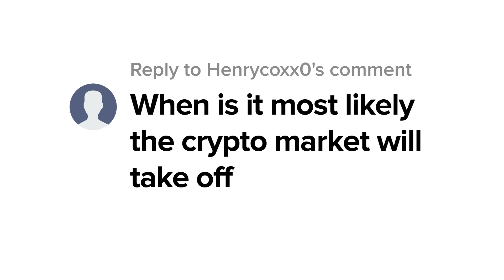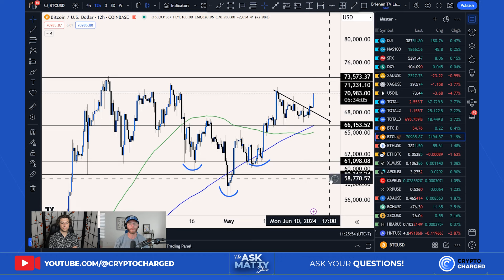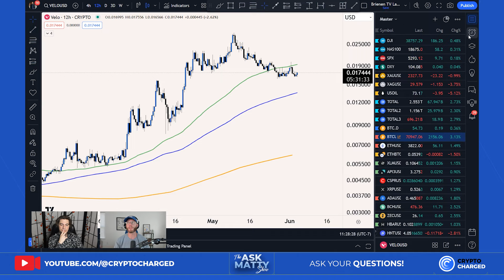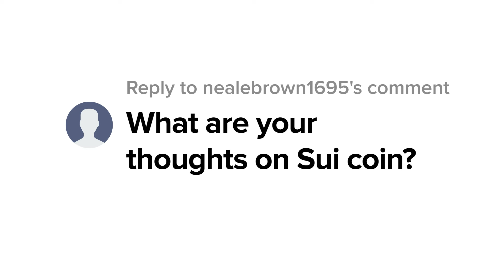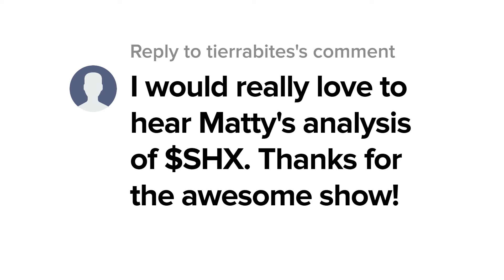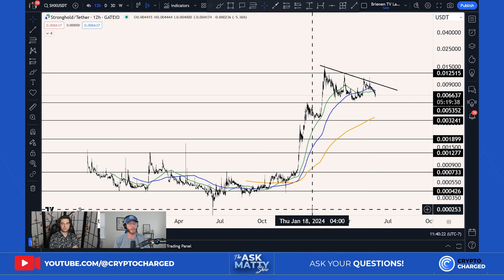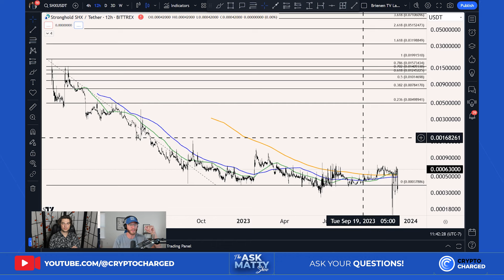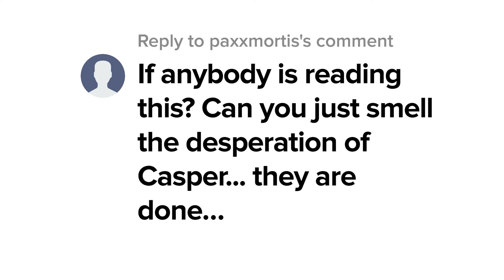BEST NEW Altcoins You NEED To Add To Your Crypto Portfolio?! When Will These Cryptos PUMP?!?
🚀 The Ask Matty Show: Crypto Pump Coming Soon, VELO Technical Analysis, SUI Insight, SHX Discussion, Best Altcoin Buying Opportunities, and An EPIC CSPR Rant! 🚀

📈 03:03 - When Will Crypto PUMP?!
We kick things off with predictions on the next big crypto surge!

🔍 09:18 - VELO Technical Analysis
Get an in-depth look at VELO's current technical standing and future potential.

📊 13:31 - SUI Technical Analysis
Analyze SUI's technicals to determine its strength as an investment.

🤔 16:43 - Is SUI A Good Altcoin Buy Right Now?!
Matty weighs in on whether SUI is a smart buy in the current market climate.

📉 18:43 - SHX Technical Analysis
Break down SHX's performance with our detailed technical analysis.

📊 22:48 - Discussion On Which Chart On TradingView Is Best To Use! (SHX EXAMPLE)
Learn which TradingView chart to use for the most accurate market analysis, using SHX as a case study.

💎 24:28 - Best Altcoin Buying Opportunities Right Now
Explore the top altcoin buying opportunities in the market today.

🛒 26:54 - Best Buy: VELO, SUI, Or SHX?
Find out which altcoin stands out among VELO, SUI, and SHX for the best investment.

⚠️ 27:44 - CSPR IS DONE
Matty's take on why CSPR is not done.

🔥 29:27 - Another CSPR Rant
Just watch this part...
📱 X 📱
⏲️ TIME STAMPS ⏲️
00:00 : Introduction
03:03 : When Will Crypto PUMP?!
09:18 : VELO Technical Analysis
13:31 : SUI Technical Analysis
16:43 : Is SUI A Good Altcoin Buy Right Now?!
18:43 : SHX Technical Analysis
22:48 : Discussion On Which Chart On TradingView Is Best To Use! (SHX EXAMPLE)
24:28 : Best Altcoin Buying Opportunities Right Now
26:54 : Best Buy: VELO, SUI, Or SHX?
27:44 : CSPR IS DONE
29:27 : Another CSPR Rant
32:00 : Closing